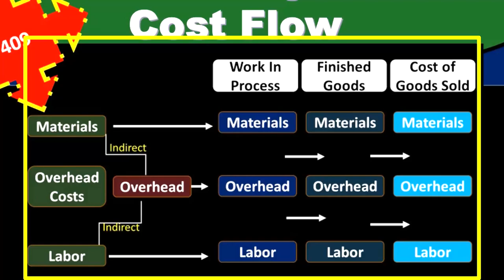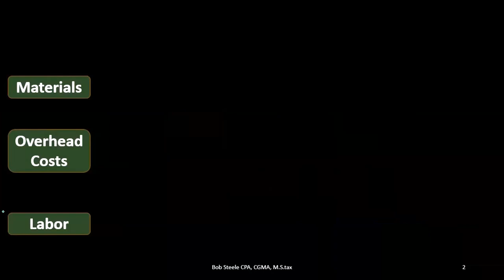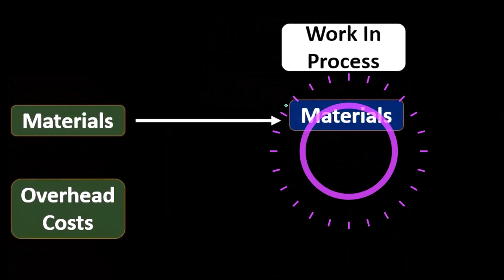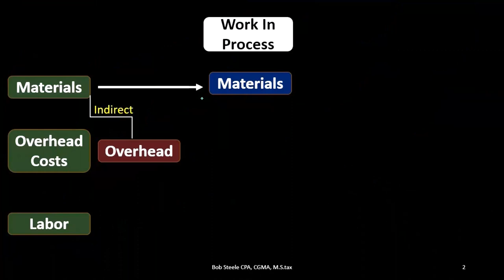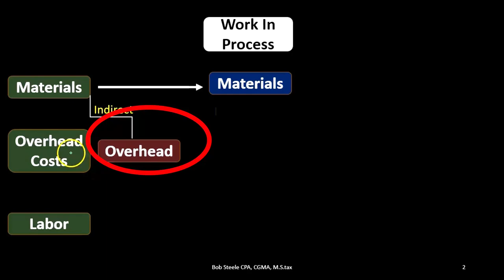Job Cost System Cost Flow Part 1